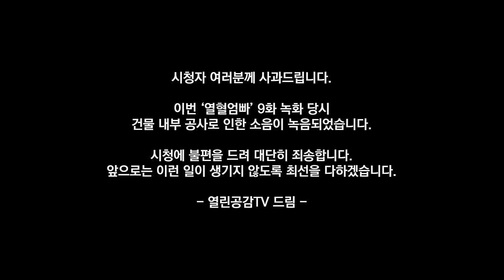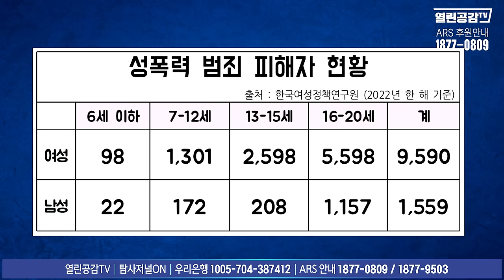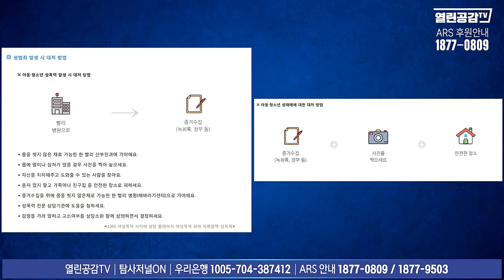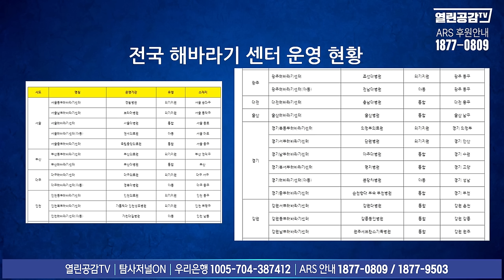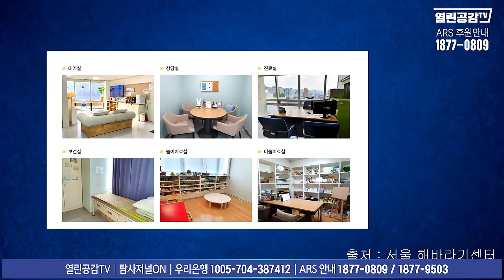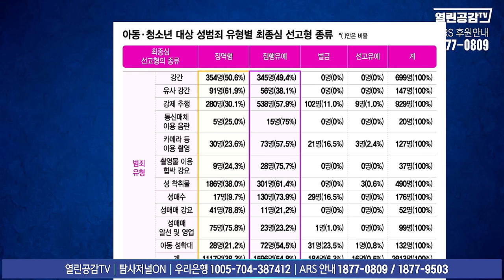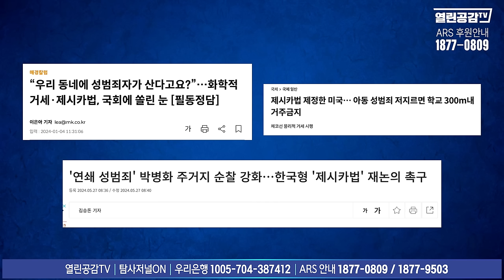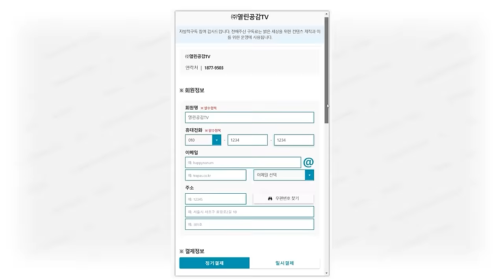【열혈맘 9화】 내 아이가 ‘성범죄‘를 당했을때 대처방법!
◼ 후원계좌 : 우리은행 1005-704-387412
◼ 후원계좌 : 국민은행 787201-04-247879
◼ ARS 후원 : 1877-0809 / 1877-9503